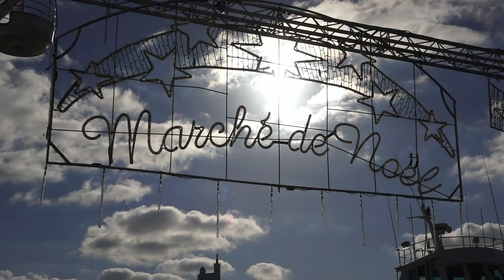Incredible Impressions of Marseille 2015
filmed with HDR CX-900 byD.D.
made at the end of december 2014